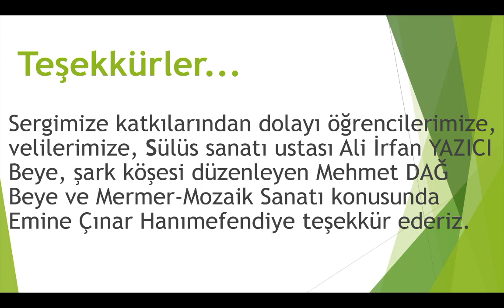Sülüs Yazı İşleme Sanatı / ASD Fen Lisesi / İlimin Kültür Elçisiyim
Sülüs Yazı İşleme Sanatı - Afyonkarahisar Süleyman Demirel Fen Lisesi